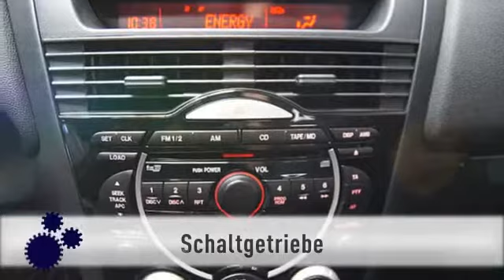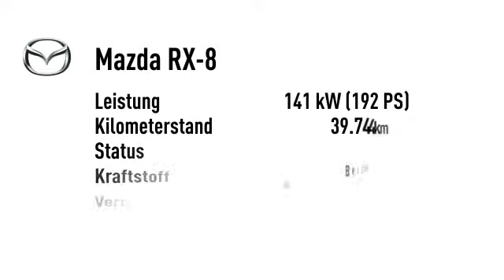Mazda RX-8 RX-8 Revolution Reloaded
Endpreis: € 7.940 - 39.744 km - 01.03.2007. Weitere Details:
Sportwagen/Coupé, Power{kw=141.0} KW, Schaltgetriebe, blau